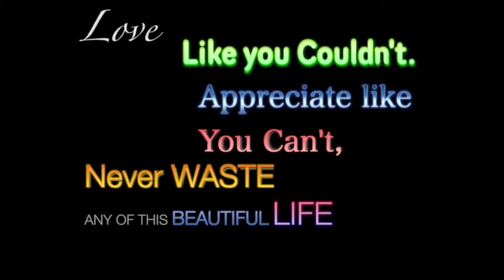How to make a motivational video on iMovie with GarageBand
How to make an inspiring short video on the iPhone with all original medai, using iMovie and GarageBand and touching up with Final cut to produce quick and easy videos that anyone can do! Tune in for more Soon, I'll show you how to make your own songs on the ipad and and iphone, as well as how to make your own music videos using just the iphone in your pocket! free music and videos in charlottesville va, weekly, don't miss out!